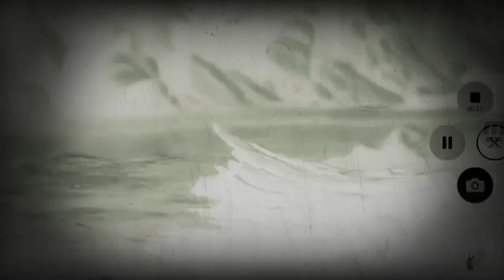The queen phanter part 2